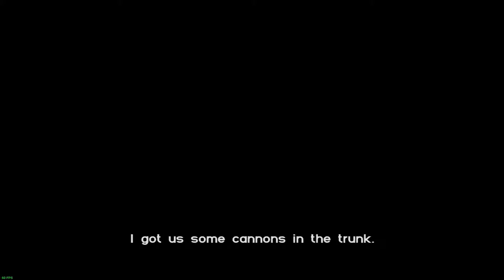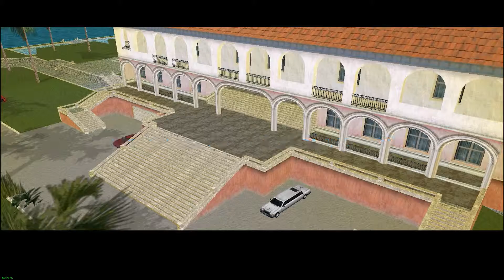GTA VICE CITY - 60 FPS WALKTHROUGH [EPISODE 40][Rub Out]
Grand Theft Auto : Vice City - Rub Out

Rub Out is a mission in Grand Theft Auto: Vice City given to protagonist Tommy Vercetti by Lance Vance from outside Ricardo Diaz's mansion on Starfish Island, Vice City.

After Lance Vance attempted to kill Ricardo Diaz, Tommy and Lance need to kill him before he can attack them. They meet on the bridge to Starfish Island, with Lance providing Tommy with an M4 Carbine. They enter Diaz's Mansion and manage to shoot their way through the mansions gardens. They enter the mansion through the back door, next to an indoor pool, and shoot their way through the hallways. They eventually reach the main hall where Diaz is waiting, having spotted them entering his property through CCTV.

Diaz has eight guards as protection but they, along with Diaz himself, are killed. Diaz manages to crawl to the top of the stairs and claims to have trusted Tommy, before Tommy and Lance kill him.

PC specifications :

Central Processing Unit : I7 3770K clocked at 4.0 GHz
Video Card : GTX 970 Zotac Amp! Core Edition
Motherboard : AsRock P67 Pro3 Standard Edition
RAM : 16 GB
CASE : Zalman Z9 Plus
Operating System : Windows 7 Ultimate Edition 64 bit